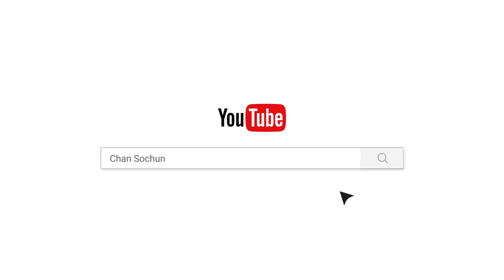ការធ្វើអំពើល្អ នាំអោយយើងទទួលបានសេចក្ដីសុខ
ហ្វេសប៊ុក
Chan_Sochun ចាន់_សុជន វត្តប្រាសាទស្រះកណ្តាល_#(ខ្ចាស់)